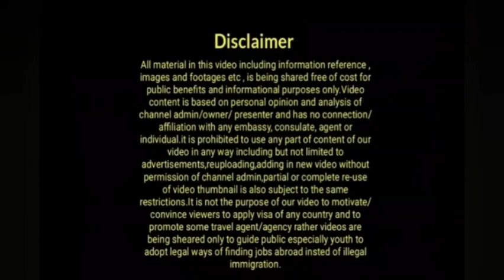Inshallah, Next Month Will Be Named For Illegal Immigrants Decision Is Coming|Uk Illegal Immigrants